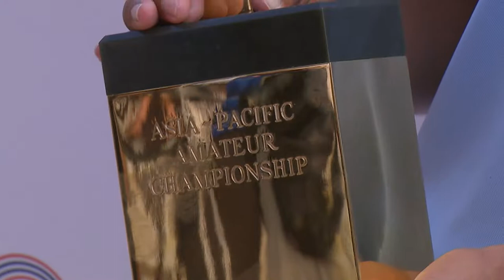2012 Champion Tianlang Guan 10 Years On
It seems appropriate that 10 years after one of the most unforgettable editions in the history of the Asia-Pacific Amateur Championship (AAC), the region’s premier championship is returning to Amata Spring Country Club in Chonburi, Thailand, from October 27-30.

After winning the 2012 AAC at Amata Spring, Tianlang Guan rewrote the record books at Augusta National Golf Club the following spring by becoming the youngest player to compete in, and make the cut at, the Masters Tournament at the age of 14.

Here's how you can follow-along with the Asia-Pacific Amateur Championship:

for free, worldwide streaming of all four tournament rounds, view live scores and get the latest news.

Additional information:

The 13th edition of the Asia-Pacific Amateur Championship will be held from October 27-30, 2022 at Amata Spring Country Club in Chonburi, Thailand.

The Asia-Pacific Amateur Championship was created in February 2009 as a joint initiative to develop the game by the Asia Pacific Golf Confederation, the Masters Tournament and The R&A. An invitation to play in the Masters Tournament and The Open is given to the winner, while both the runner(s)-up gain a place in The Open Qualifying Series.

The typical 120-player field is annually comprised of the top male amateurs in the Asia-Pacific region representing the 43 Asia Pacific Golf Confederation member organizations.